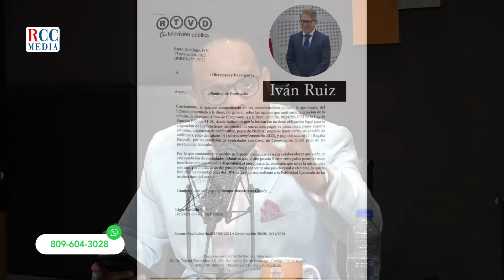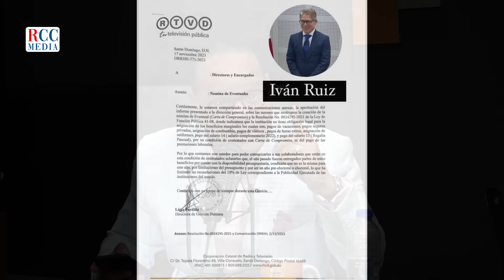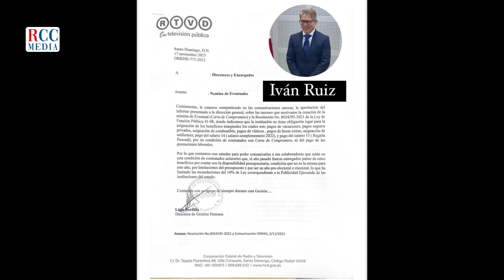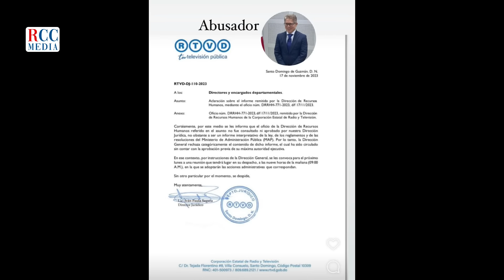ALFREDO DE LA CRUZ "Ivan Ruiz esta haciendo lo que le da la gana en RTVD"